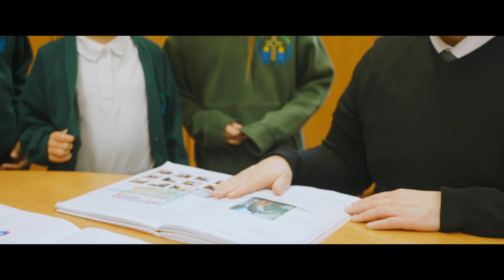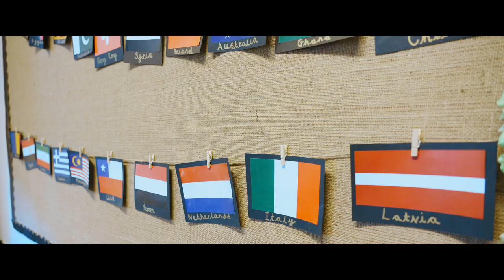Support for stepping into a Coventry headship